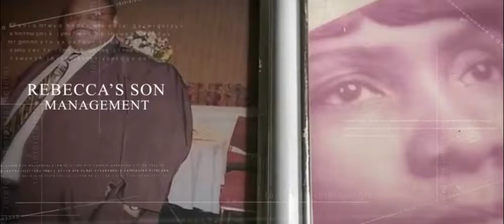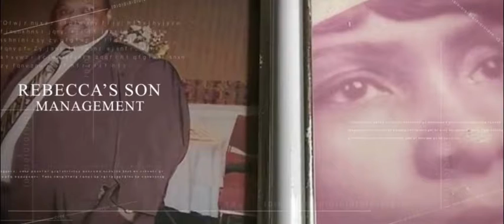That's Just The Truth Anyhow To Judge or Not to Judge Conclusion